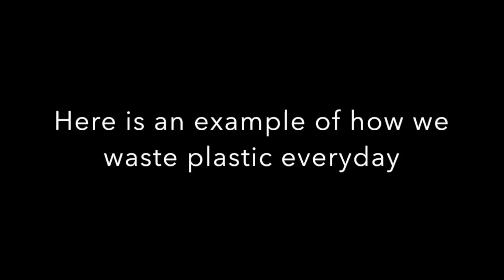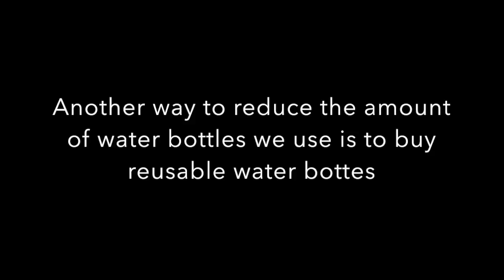Gabes movie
This video is about Gabes movie